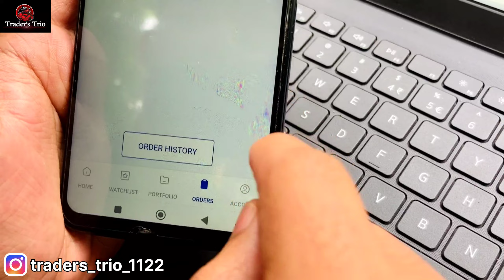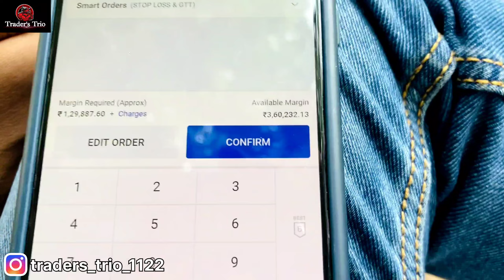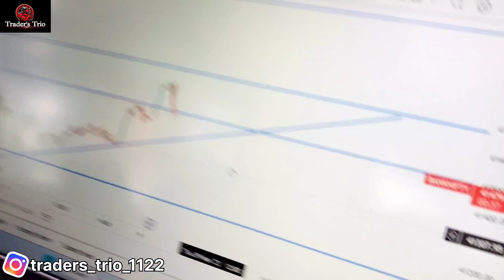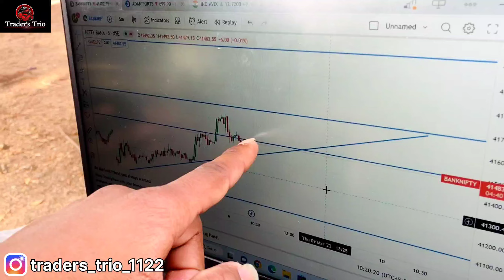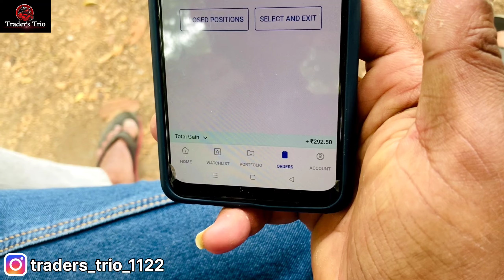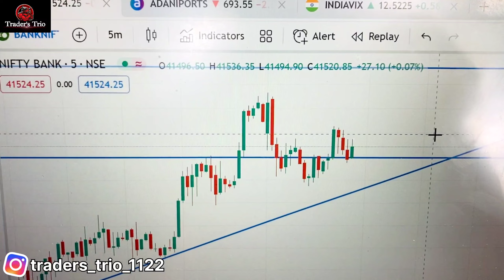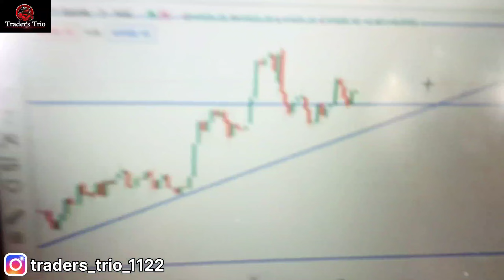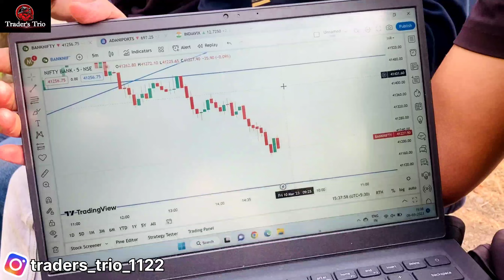Premium वाढले दुपारी Profit आला आपल्या दारी | Trading Vlog With Friends | Trader's Trio